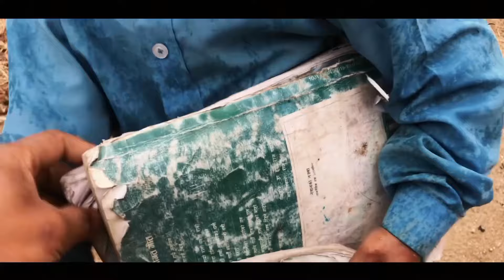Ghaughar nai ramailo ❤️ || Nepali village life 💐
नमस्कार साथीहरु
तपाईं हरुको सल्ला सुझाव मेरो लागि प्रेरणा बन्ने छ।